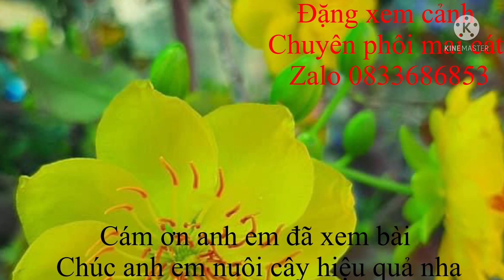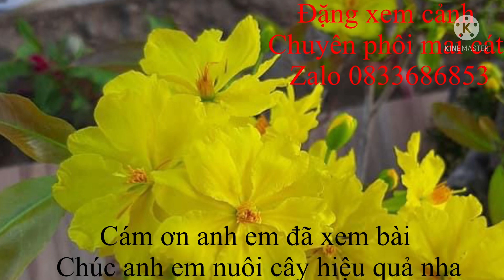Giao lưu anh em những phôi mai rừng vùng cát rất đẹp.anh em cứ gọi cho minh nha.cám ơn anh em đã xem